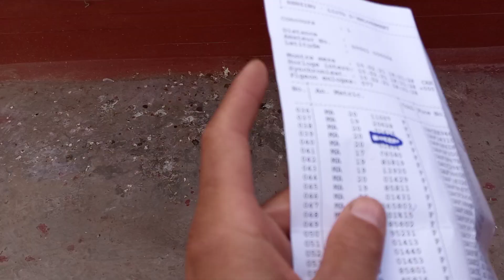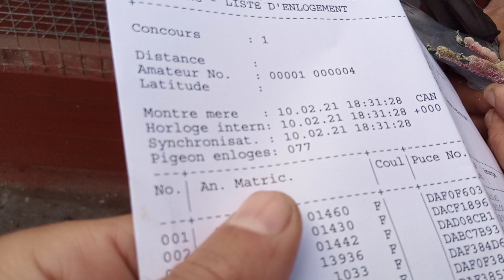⁦🕊️⁩عملية الكنطرول عند طونديم💪 😍elyoussfi /Zakaria ابطال مسابقة شيشاوة الف الف مبروك 🎉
اللهم بارك